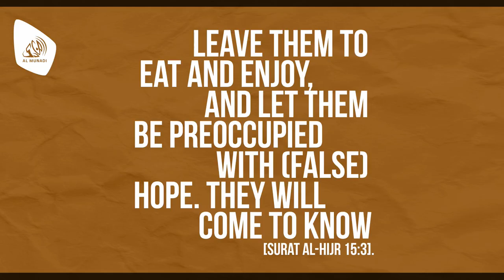Perception about Life | Munadi Soch | Almunadi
Munadi Soch a 2D Typographic Animation on Perception about Life by Al Midrar Institute Student Council.